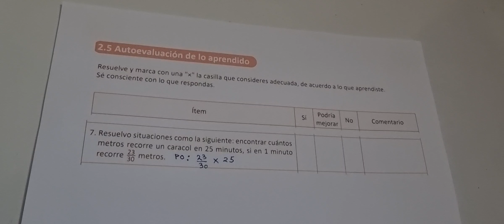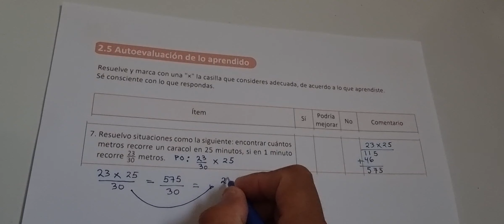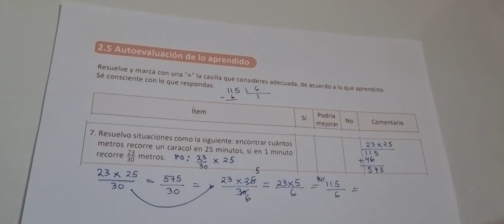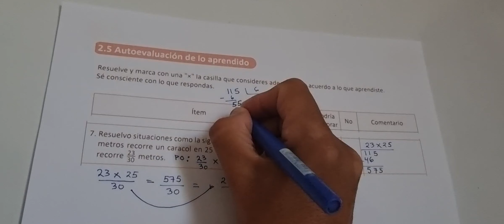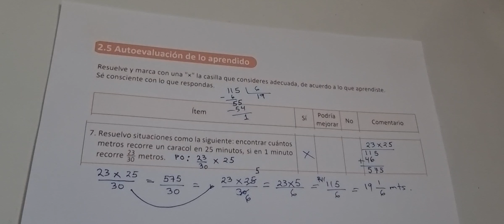2.5 AUTOEVALUACIÓN DE LO APRENDIDO (CUADERNO DE EJERCICIO NUMERAL 7)